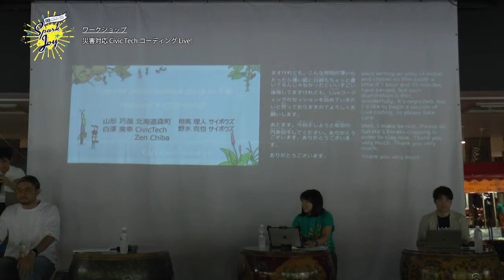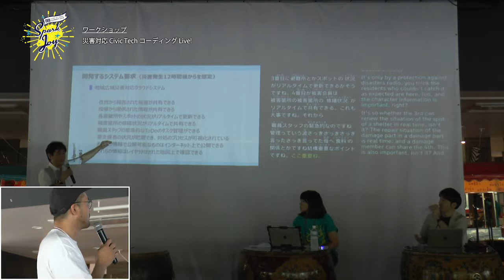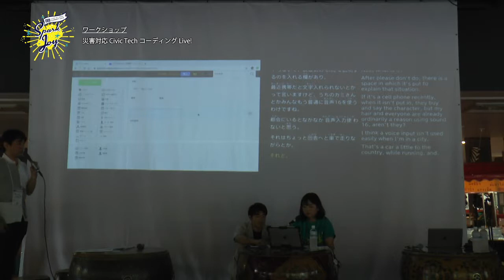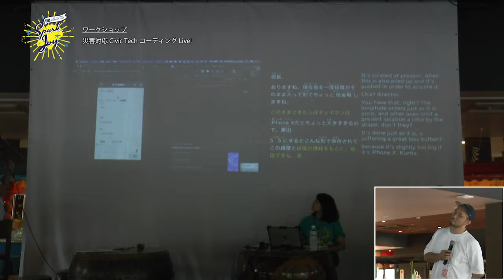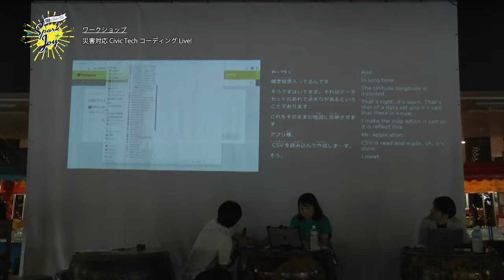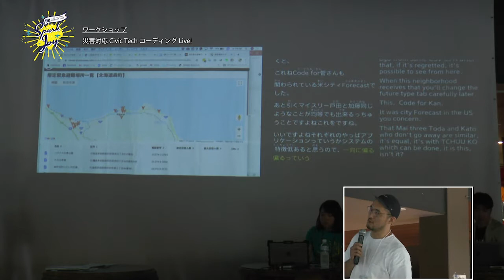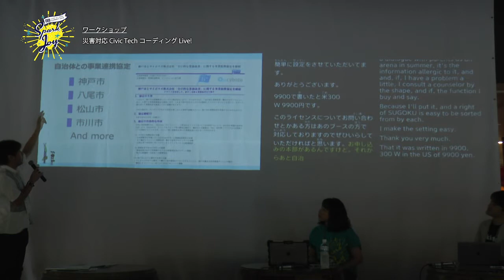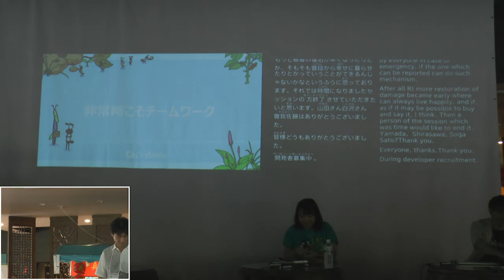CFJS DAY1セッション3（災害対応CivicTech コーディングLive!）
「災害対応CivicTech コーディングLive!」

災害の種類によって対応は変わり、都会か地方かでも対応は変わります。このセッションではドラッグ＆ドロップで情報共有システムを作れるkintoneを使って、その場でユースケースに合わせた災害対応クラウドを作り上げました。
実際の自治体の公務員から出た要求にしたがってCivicTechのスタッフが技術スタッフの支援を受けながらライブコーディングし、テンプレとして提供できる仕組みを作ります。

登壇者
・山形 巧哉
北海道森町役場　行政アーティスト、ハウモリ代表、総務省地域情報化アドバイザー

・白澤 美幸
CivicTech Zen Chiba代表、Code for NAGAREYAMA 代表、Colabo-Ya Co-founder, Director

・相馬 理人
サイボウズ株式会社　SC本部